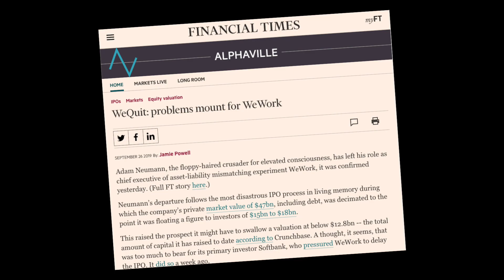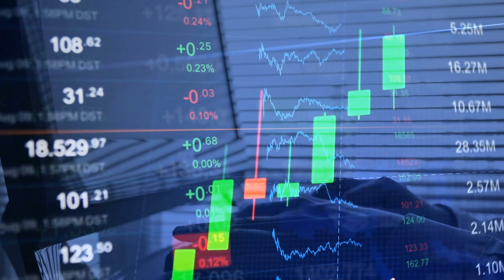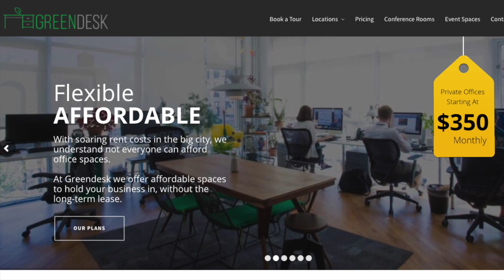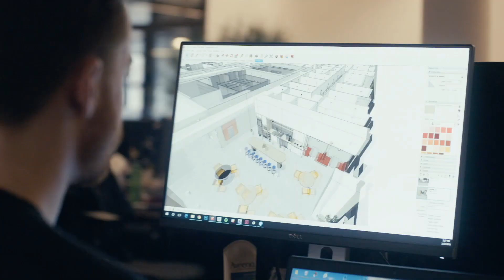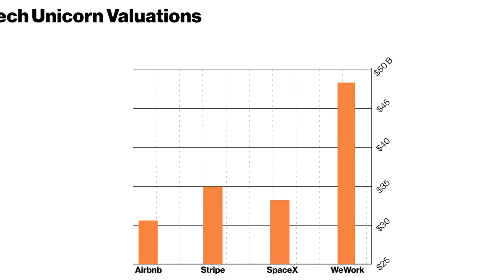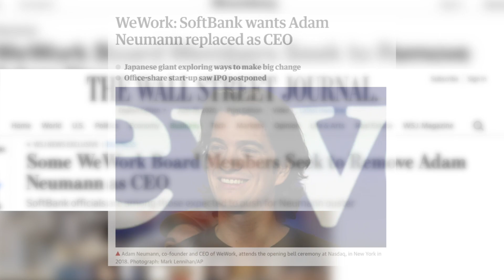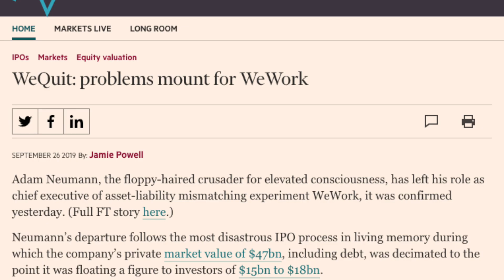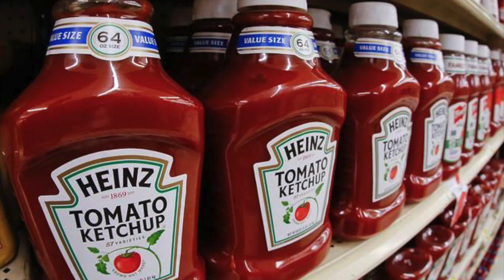WeWork’s 47 Billion IPO Disaster: Business Case Study Explained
In this video, we talk about WeWork’s beginnings, how it grew, and how it stood to lose 47 billion dollars in a span of weeks. What went down during those weeks will blow your mind!

For more videos about the world’s greatest schemes, ways to make money, and basically the best things you could learn about, be sure to subscribe to FraudExplained and join the money gang! or I might just look into you too!

Leave your thoughts and comments on the comments section below and let us know what you’d like to see next!

In this video, we covered the following:
1.   What is WeWork
2.   The History of WeWork
3.   Adam Neumann
4.   Adam Neumann and WeWork
5.   The Disastrous IPO
6.   What WeWork Did to Save Itself

Translated titles:
Desastre de 47 mil millones de OPI de WeWork: estudio de caso empresarial explicado

WeWorks 47-Milliarden-IPO-Katastrophe: Business-Fallstudie erklärt

Catastrophe d'introduction en bourse de 47 milliards de WeWork: étude de cas commerciale expliquée

O desastre de IPO de 47 bilhões da WeWork: Estudo de caso de negócios explicado

WeWork के 47 बिलियन आईपीओ आपदा: बिजनेस केस स

WeWork se 47 miljard IPO-ramp: Business Case Study Explained

Fatkeqësia prej 47 miliardë IPO e WeWork: Shpjegohet rasti i biznesit

የ WeWork 47 ቢሊዮን አይፒኦ አደጋ-የንግድ ጉዳይ ጥናት ተብራርቷ

كارثة الاكتتاب العام الأولي لـ WeWork's 47 مليار: شرح دراسة

WeWork-ի 47 միլիարդ IPO աղետ. Բացատրվել է բիզնեսի դեպքերի ուս